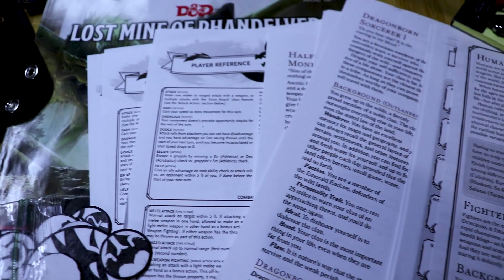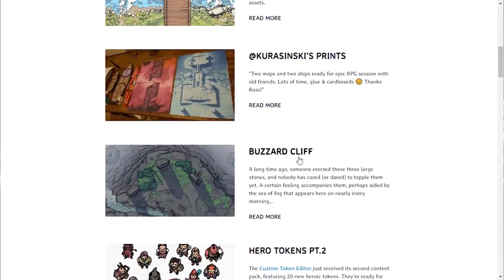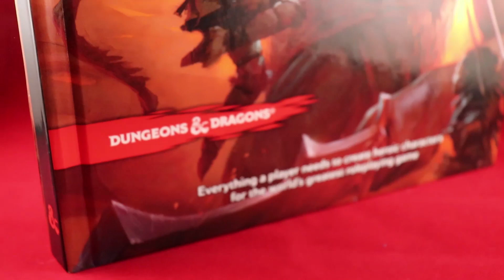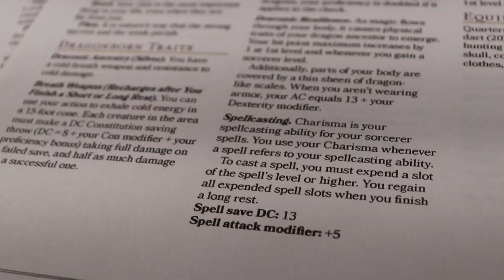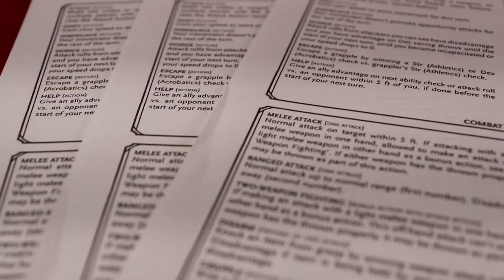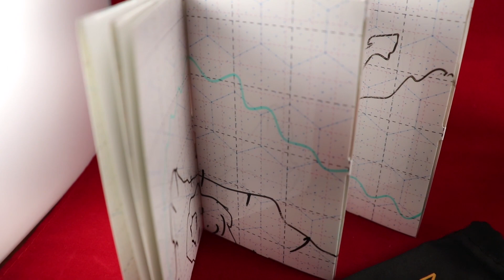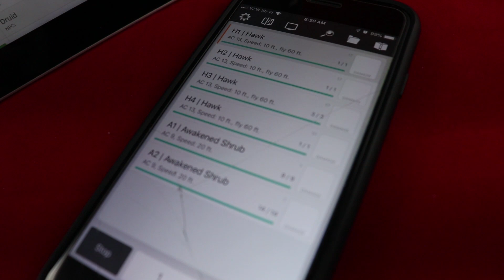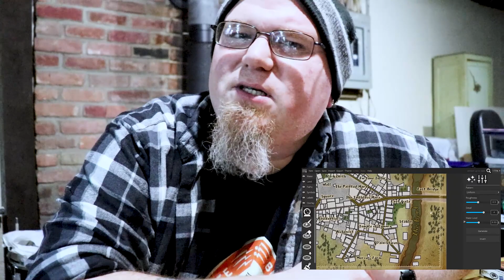My DM Bugout Bag | Portable Minimalist Dungeonmaster Kit for D&D | (TheDungeonMattster #20)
This week we're going in a different direction, new turf for the channel. Going to be discussing the contents of my portable takeaway dungeonmaster survival kit that I recently used to run a game for a couple of friends new to the game.

5e Starter Set
USA Gear Bag
Noteboard (currently unavailable, sold on their website)
Staedtler Markers (Dry Erase)
Staedtler Markers (Wet Erase)
Cheap Dice
Pathfinder Flip-Mat
D&D Adventure Grid
Pathfinder Pawns

-Adventures-
Prepared! By Kobold Press
Prepared 2 By Kobold Press
The Fey Sister's Fate by Goodman Games

MBMP's Player Cheat Sheet:
Tokens: Game-Icons.net
Wizard's Fansite Kit:

The Wild Die Podcast, Badrabbittt, Josie Easton, Cheryl Lowe, Nathan Rameaka, John Meyers, Crafts and Minis*

Because of you I can continue to do what I'm doing! Cheers!

*Newcomer this month!